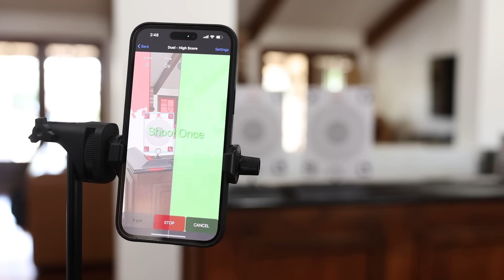My American Life Ep. 6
Welcome to my American Life! I take yall on a trip of my lifestyle and to show you what I have been up to these past few months! My ducks are completely grown now!!! Man time flies... I'll try to keep these coming more often. This update one was long overdue!

Check out the fun dry firing tool Michelle and I were using here!

And for full access to my photosets from this video check them out